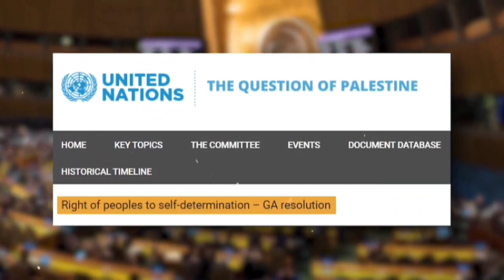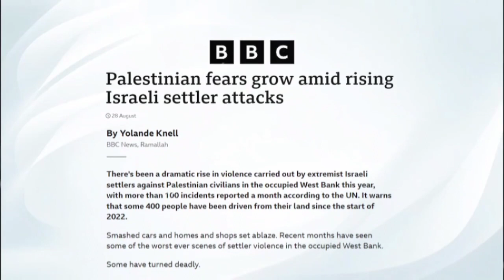Media Bias in the Israel-Palestine Conflict: Unveiling Hypocrisy and Influence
Delve into the intricate world of media portrayal in the Israel-Palestine conflict, analyzing potential biases and exploring how coverage influences public opinion. Investigate the nuanced role of media in shaping perceptions of this ongoing struggle